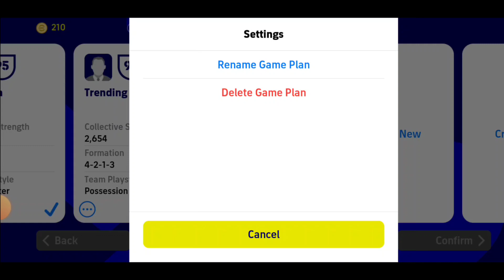Delete Squad In Efootball 2023 | Jersey Add System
স্কোয়াড ডিলিট এবং জার্সি এড করার সিস্টেম | How to Delete Squad In Efootball 2023 | Jersey Add System

একাধিক স্কোয়াড বানিয়ে রাখলে আমাদের গেমপ্লে সহজ হয়। কিন্তু অনেকেই জানেনা কিভাবে স্কোয়াড ক্রিয়েট ও ডিলিট করতে হয়! এই ভিডিওতে তাই দেখানো হয়েছে পাশাপাশি কিভাবে ক্রয় করে পাওয়া নতুন জার্সি গুলো ব্যবহার করা যায় সেটিও দেখানো হয়েছে।